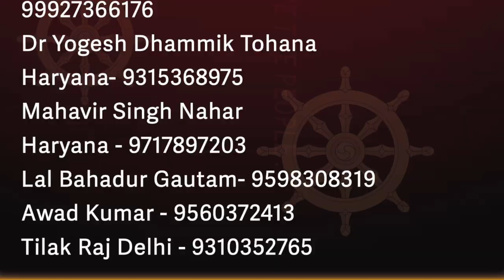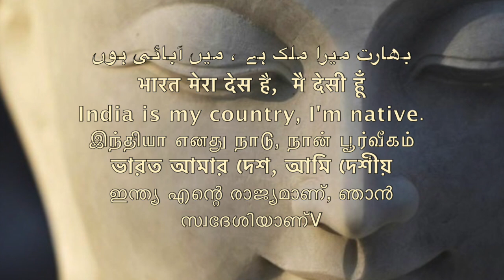वकीलों का समण संघ - ADVO ABHISHEK RAJ /Sudhir Raj Singh/Pali